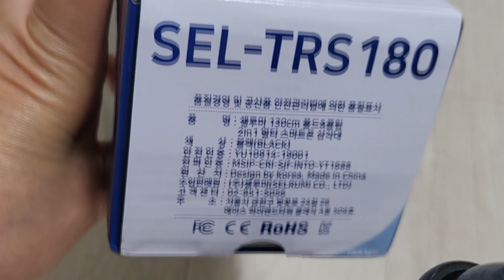촬영삼각대,셀카봉 ,지폴더삼각대 ,태블릿삼각대, 일반폰삼각대, 사용하고 있는 다용도 삼각대 입니다.